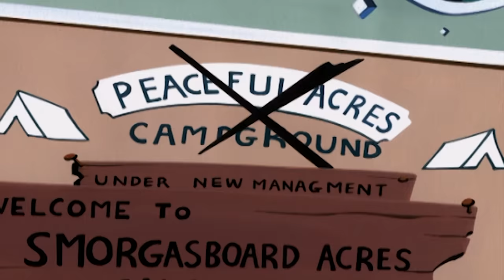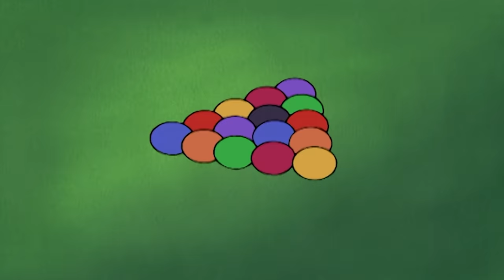Pica-Pau | O amor está no ar | 1 Hora de Episódios Completos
A senhorita Meany se apaixonada por Leôncio depois de tomar uma poção de amor!

00:00 - Cyrano de Pica-Pau
06:46 - Chilly-Lilly
13:33 - Lady Meany
20:25 - Trocando de corpos
27:09 - A bruxa
33:58 - Filme de terror
40:49 - Pica-Pau na floresta
47:34 - Guerras solares de arrepiar
54:19 - Jogo de bilhar